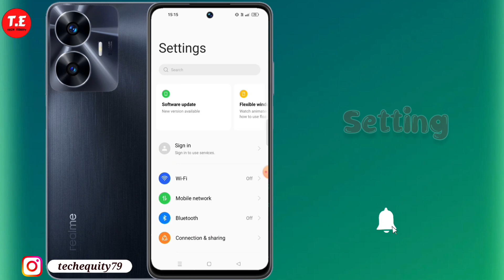Realme C55 me daily Usage data kaise Show Kare